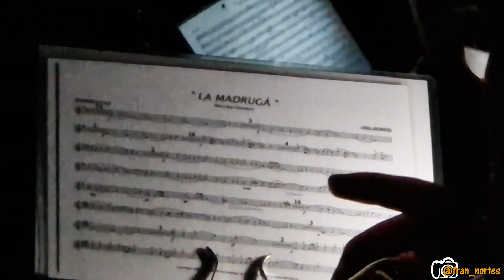SEMANA SANTA 2023 TOTANA